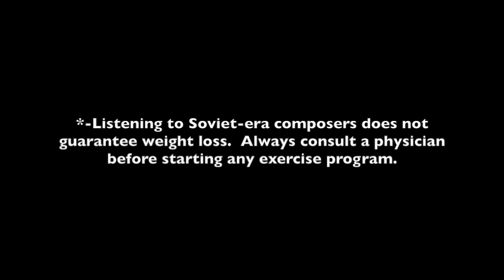Episode 2: Shostakovich's Symphony No. 4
Further Reading Below!